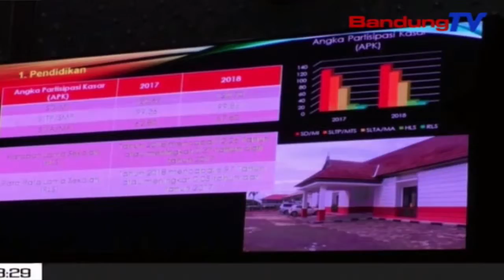DPRD Gelar Rapat Paripurna Penyampaian LKPJ Bupati Tahun 2018 | SBR | BANDUNGTV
SBR | BANDUNGTV | NIKEN PRATIWI |Bertempat di ruang rapat paripurna DPRD kabupaten Cianjur, Bupati Cianjur-Herman suherman menyampaikan laporan keterangan pertanggungjawaban (LKPJ) tahun anggaran 2018. Selain dihadiri oleh sejumlah organisasi perangkat daerah--opd, hadir pula pimpinan FKPD, sejumlah anggota DPRD, serta undangan lainnya dari instansi pemerintah, tokoh masyarakat dan tokoh pemuda kabupaten Cianjur.